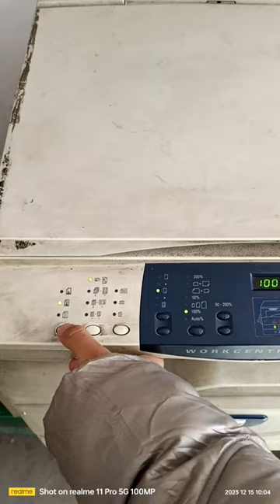workcentre Xerox machine old 👀🔥vlogs